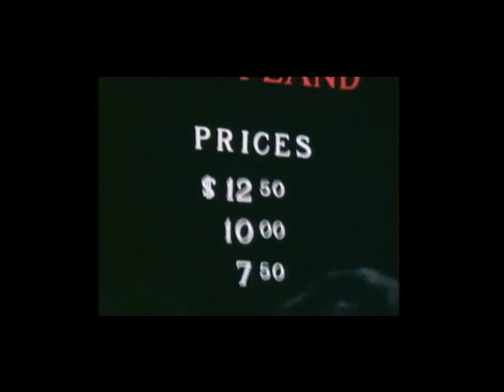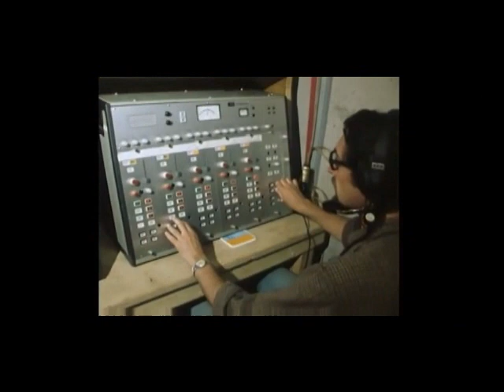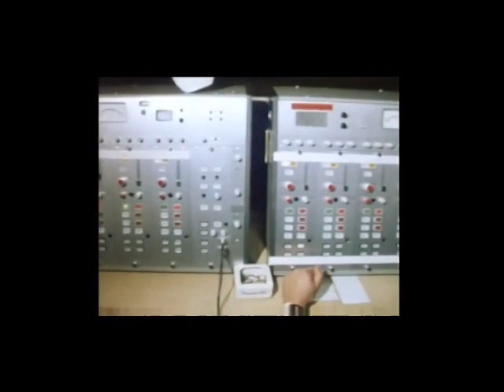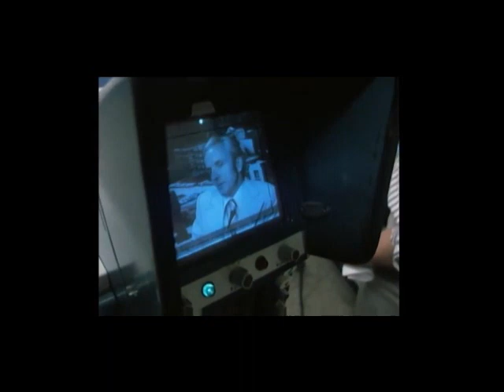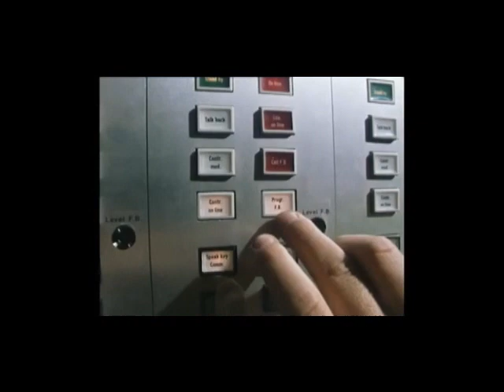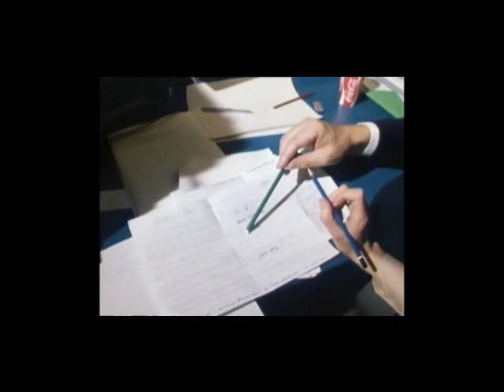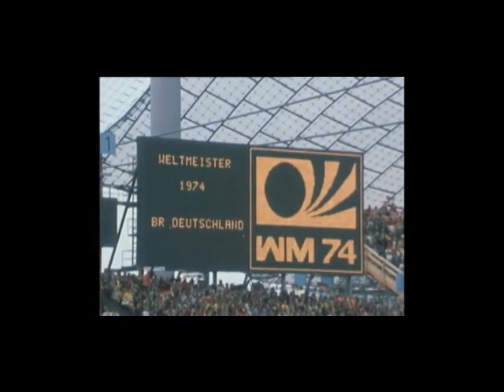Bundestrainer Helmut Schön und die WM 1974